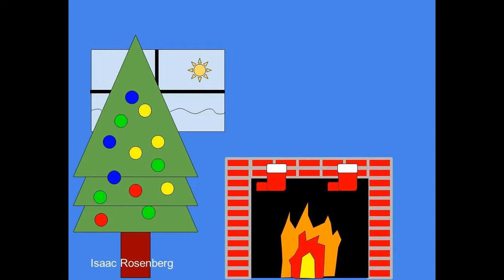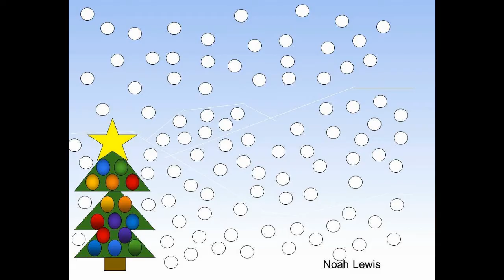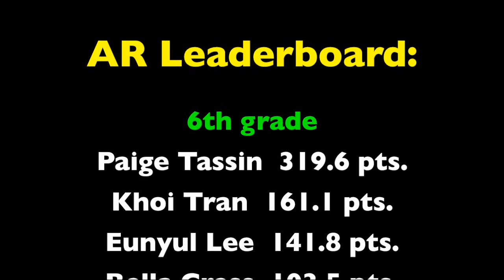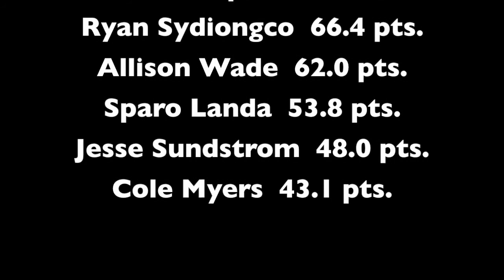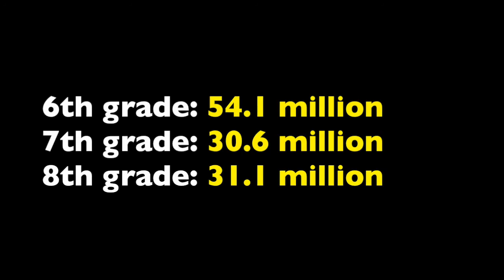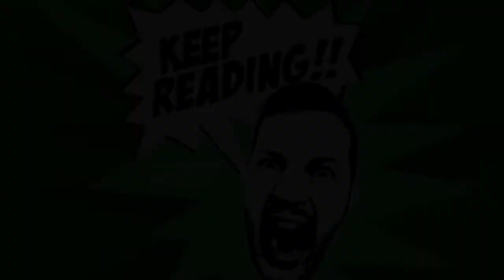Greenspun JHS Announcements 02/05/21